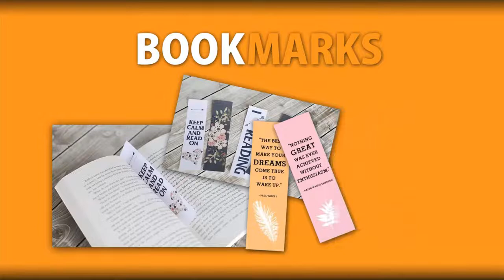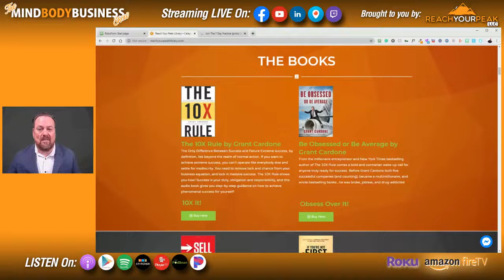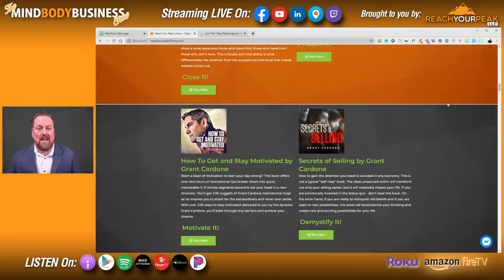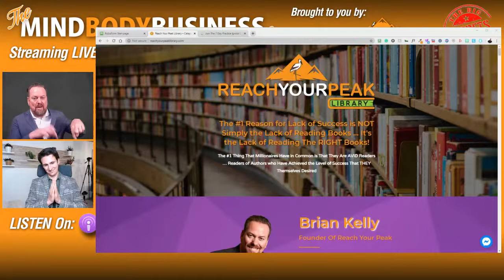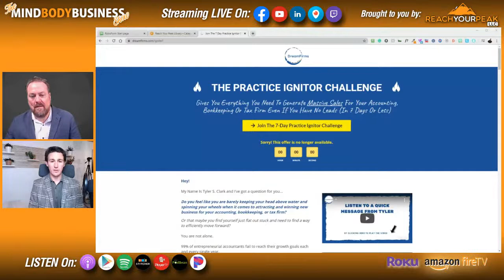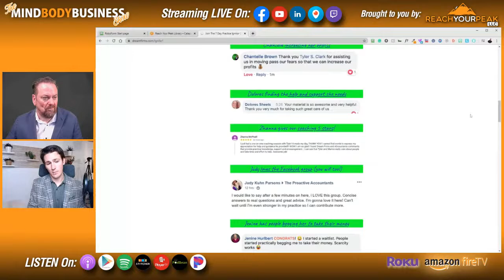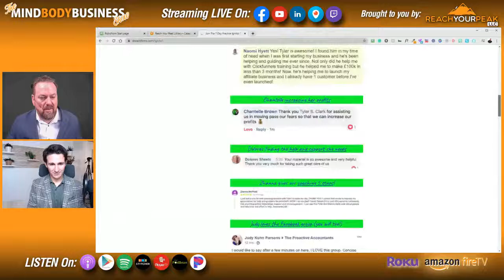The MIND BODY BUSINESS Show w/ Digital Marketing Expert Tyler S. Clark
Tyler S. Clark is a serial entrepreneur. After successfully adding six figures to his accounting firm two years straight with digital marketing and successfully selling it, he launched his digital marketing agency, Dream Firms, the #1 Digital Marketing Agency for Accounting Firms. He also is the Chief Marketing Officer for Clessant, a luxury Apple Watch strap company that he has doubled the revenue for in just one year. Tyler is an avid digital marketer, a Clickfunnels Certified Partner and a Dream Car Winner. He also successfully funded his first company on Kickstarter, raising over $26,000.